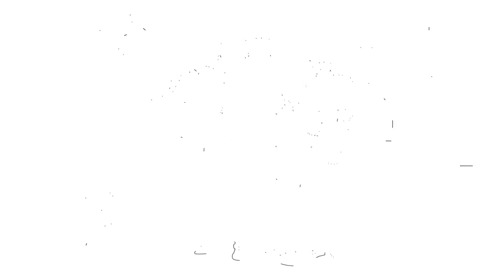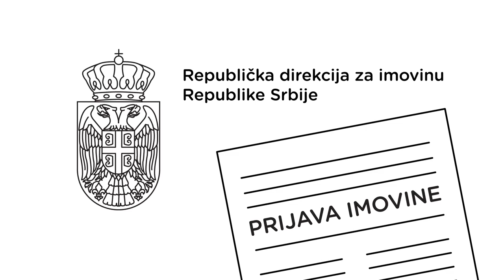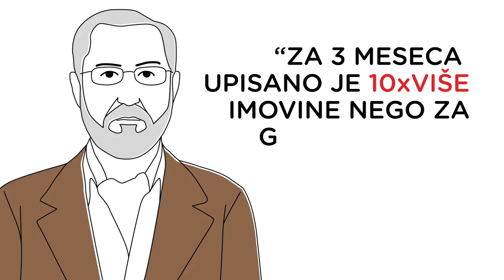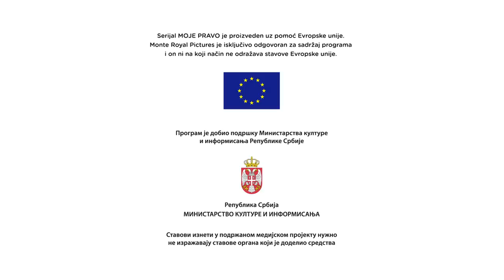Moje Pravo 06 Imovinska prava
Šesta epizoda. Specijalni gost: Ljuba Bandović
O imovinskim i autorskim pravima.
Šta proizvodi pravna nesigurnost?